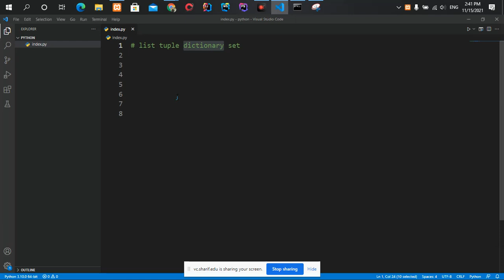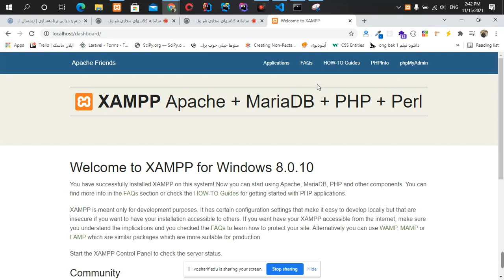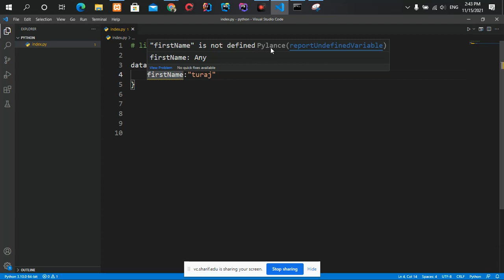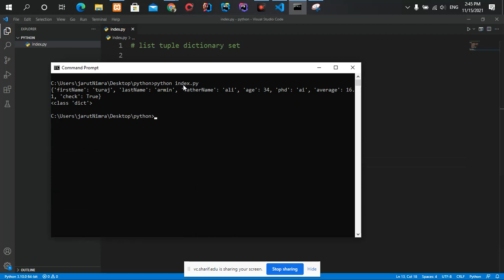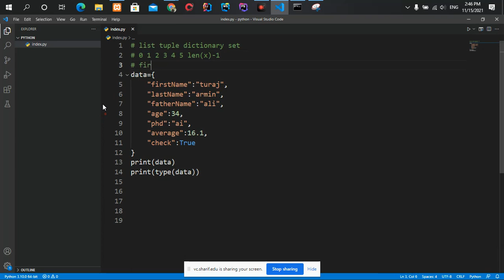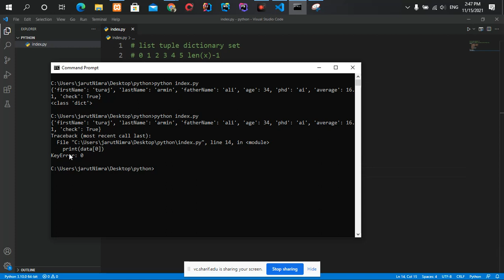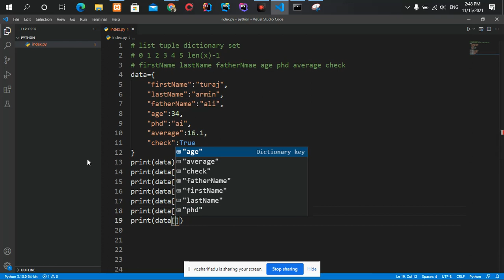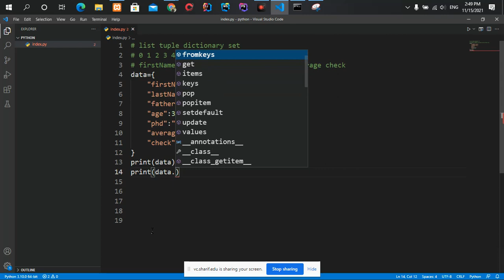part81 آموزش اولیه dictionary در python